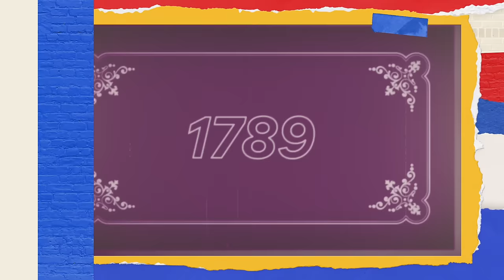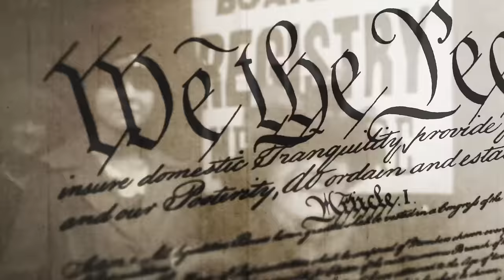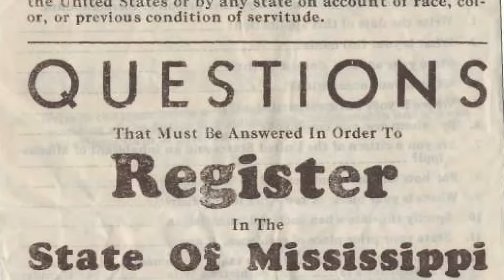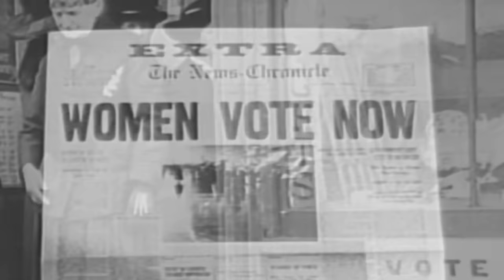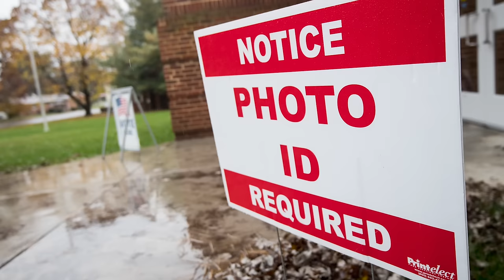✅ Keke Palmer Explains the History of Voting | Nick News: Kids Pick the President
Keke Palmer explains the history of voting in the United States so you can know the importance of having your voice heard! From Nick News: Kids Pick the President 2020